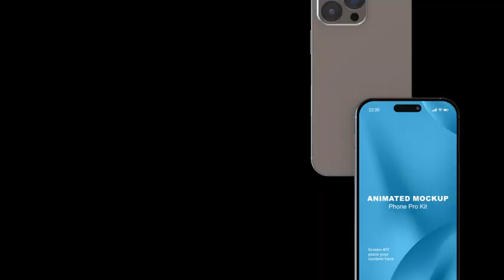Mobile Phone App Mockup Kit for After Effects 2024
MAIN FEATURES
13 original scenes
1min 08sec duration
No Plugins Required
Modular Structure
19 Phone Screen holders / 30 Text holders
Universal expressions (it works with any language of AE)
Tutorial is included